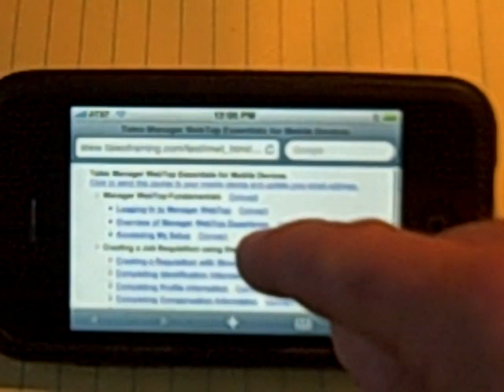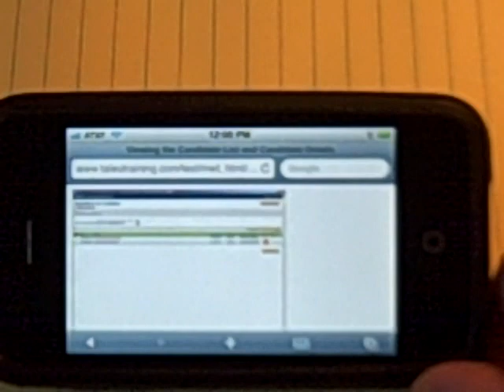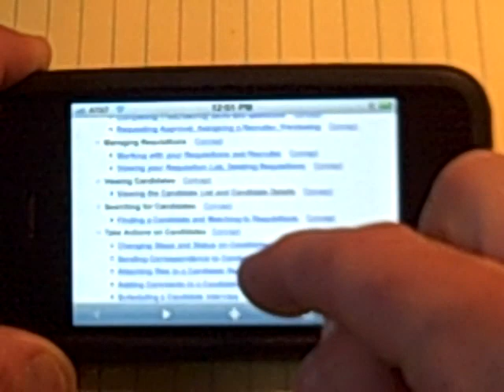Taleo Proficiency training on the iPhone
More Taleo Proficiency HTML training reviewed on the 3G iPhone.